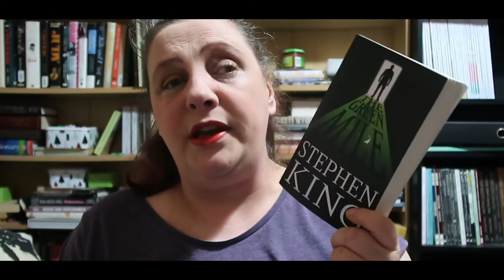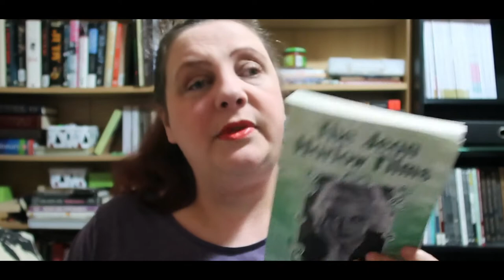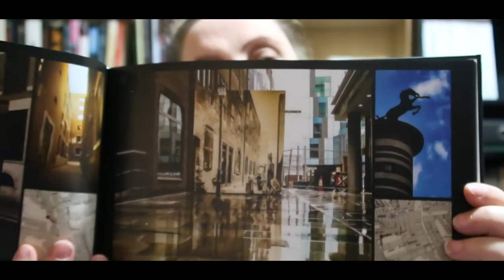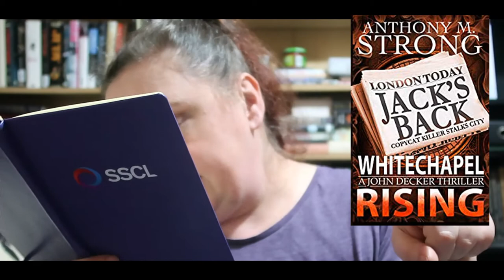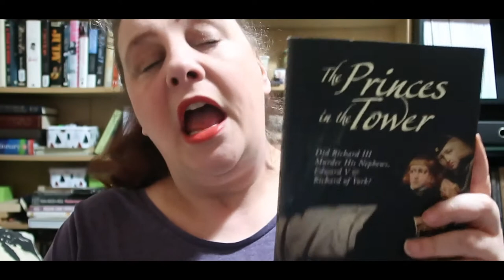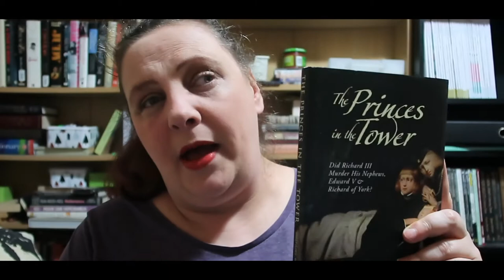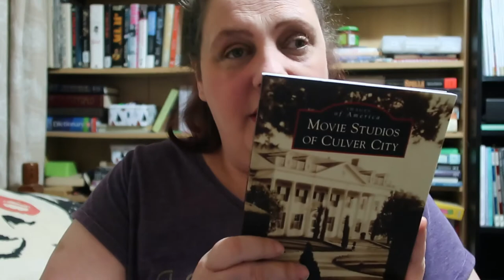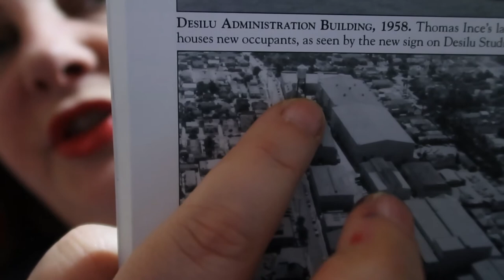Reading Wrap Up Feb 2021